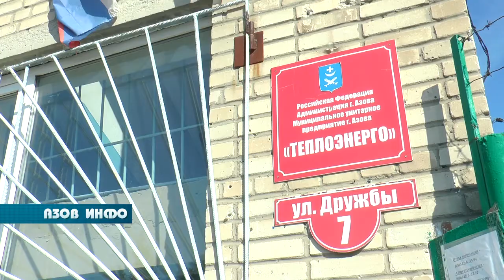Где обещанное тепло?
Отопительный сезон в Азове стартовал 15 октября, однако в некоторых домах до сих пор тепло  отсутствует, об этом редакции пятого канала сообщила азовчанка Светлана Горбунова, проживающая по адресу Петровский бульвар, 20. Женщина пыталась самостоятельно выяснить причину задержки отопления, но вразумительного ответа  от служб жизнеобеспечения так и не получила.